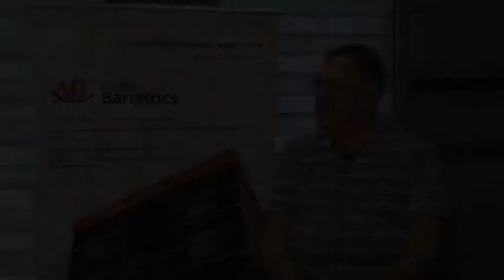Anti Obesity Day Message By one of our Patients Mr. William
Take a Virtual Tour of our Hospital